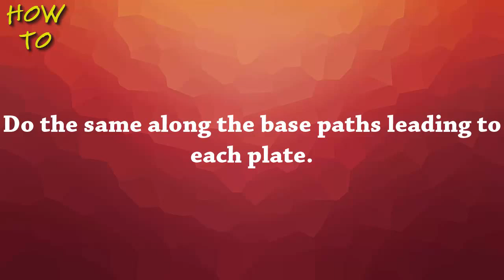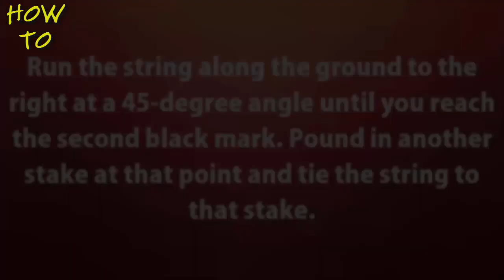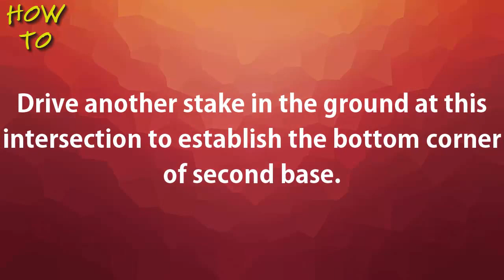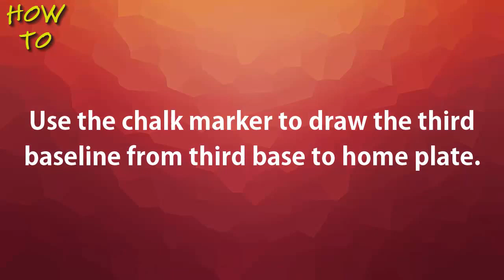HOW TO Chalk a Baseball Field